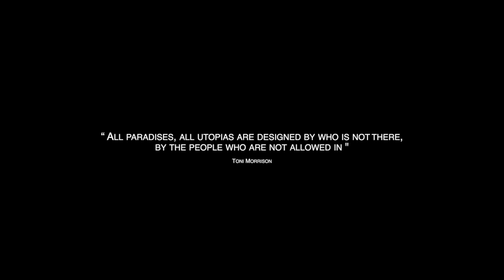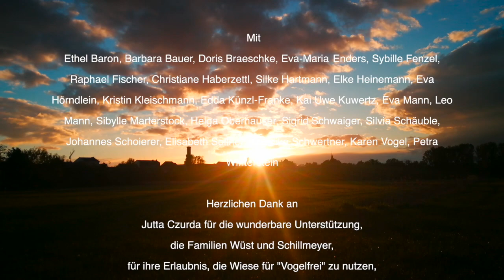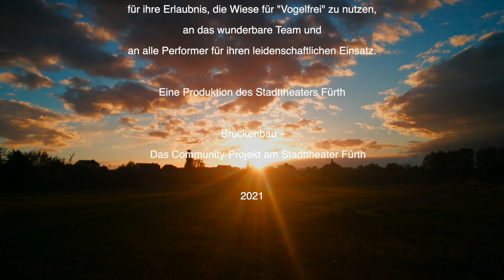Stadttheater Fürth | Vogelfrei – Eine Utopie im Wiesengrund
Vogelfrei - Eine Utopie im Wiesengrund

Mit der Bürgerbühnen-Performance VOGELFREI ging der Brückenbau - das Community-Projekt des Stadttheaters Fürth - im Juli 2021 wieder in die Stadt hinaus und führte die Arbeit der Jubiläumsperformance IN UNISON (2019) im öffentlichen Raum fort. 24 theaterbegeisterte Menschen hatten sich seit April unter der Leitung von Stephanie Hecht und Yvonne Swoboda an die Probenarbeit gemacht und das poetische Performance-Konzept von Stephanie Hecht trotz erschwerter Probenbedingungen durch die Corona-Vorschriften erarbeitet. Parallel zur Probenarbeit sind in spannenden Dreharbeiten Filmbilder entstanden, die einen ganz eigenen Blick auf die Themen Vogelfrei und Freiheit werfen und aus denen zwei Kurzfilme entstanden sind. Die Filmpremiere fand am 26. Juli 2021 um 21.30 Uhr im Innenhof des Kulturforums statt.

Vogelfrei
Ein Kurzfilm von Yvonne Swoboda

Produktion Stadttheater Fürth - Bürgerbühne / Brückenbau

Regie, Konzept: Stephanie Hecht, Yvonne Swoboda
Schnitt: Yvonne Swoboda
Kamera: Yvonne Swoboda, Max Herchet (Drohne)
Kostüme: Kaja Fröhlich-Buntsel, Gabriel Hermida